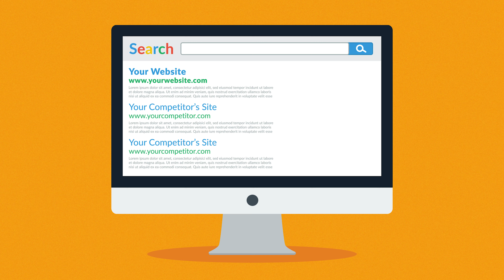Explainer Video - What is online marketing? | Skrots - Marketing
Are you looking to grow your business?
Looking for digital marketing solutions?
We are here to help, at Skrots - Marketing

Skrots - Marketing